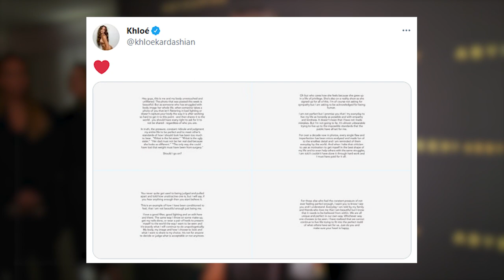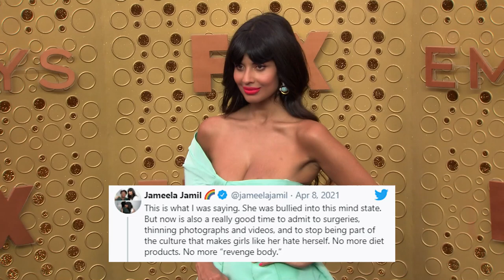Scott Disick Reacts To Addison Rae & Kourtney Kardashian Dating Rumors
Scott Disick reacts to Addison Rae and Kourtney Kardashian hook up rumors. Plus - Jameela Jamil reacts to the Kourtney Kardashian bikini drama.

ABOUT HOLLYWOODLIFE